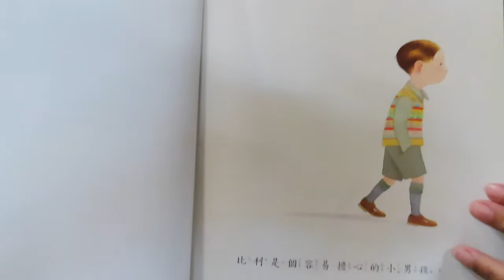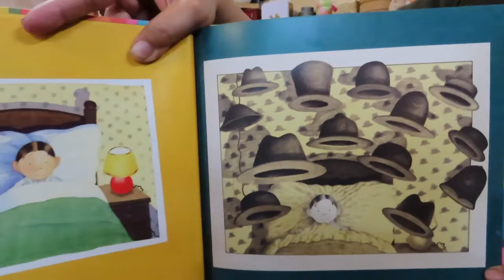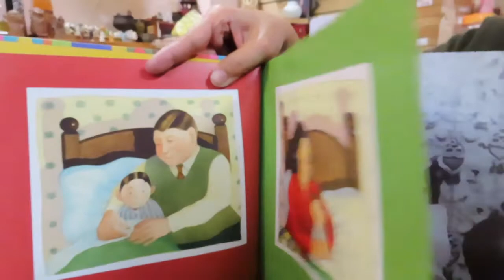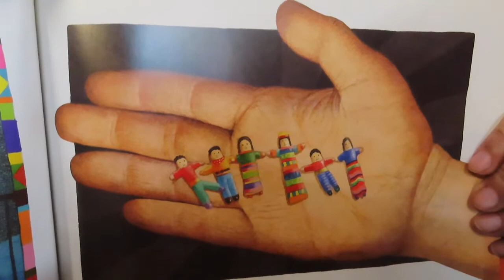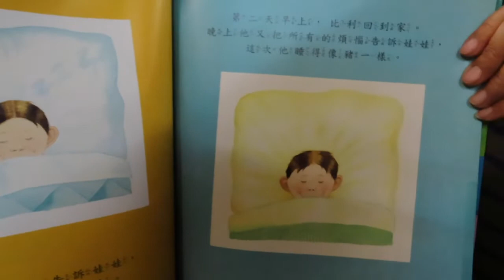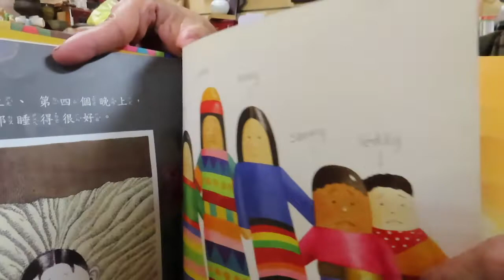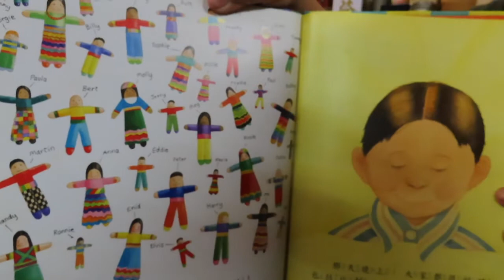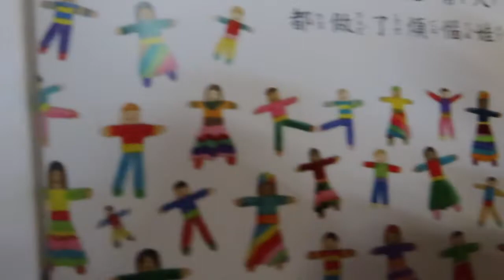大砌故事講堂 D84 / 傻比傻利(傻傻比利)/安東尼.布朗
大砌故事講堂 D84

老師說地球是圓的，

那爸爸的車一直開一直開時我們會不會掉下去啊？
奶奶說如果浪費食物，
下雨天打雷時閃電雷公會生氣！
還有媽媽說如果沒有好好睡覺，

虎姑婆會來咬我們的腳趾頭！

愛擔心的小朋友們，
原來外國的小孩子跟你們一樣耶，
中美洲瓜地馬拉的小朋友會自己用布和木頭做娃娃，
每晚睡覺前他們會將煩惱告訴這些娃娃，
早上醒來煩惱就會不見了~~~

像今天的這本“傻比傻利”裡的比利就是，

他每天都擔心好多好多事情，

甚至還擔心到睡不著覺，

外婆幫他想到了一個解決問題的好辦法，

沒想到聰明的比利還想到了更好的還可以幫助大家的辦法！
是什麼好辦法呢？
趕快來聽故事就知道囉～～